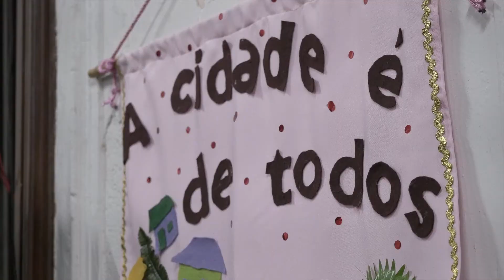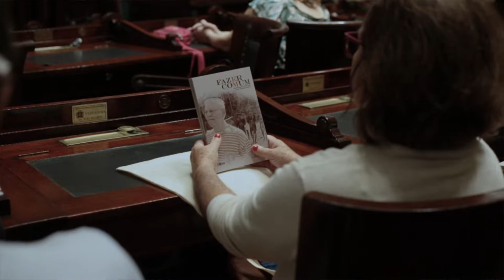Encontro FASE 60 anos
Em abril, a FASE celebrou presencialmente seus 60 anos e para isso, reuniu personalidades, parceiros e importantes atores da sociedade civil, além de seus colaboradores das seis unidades de atuação.

Na ocasião, a FASE também foi homenageada por meio do seu saudoso colaborador, Jean Pierre Leroy que recebeu a medalha póstuma de Cidadão Carioca, na Assembleia Legislativa do Rio de Janeiro.